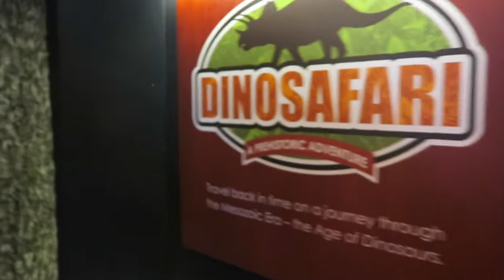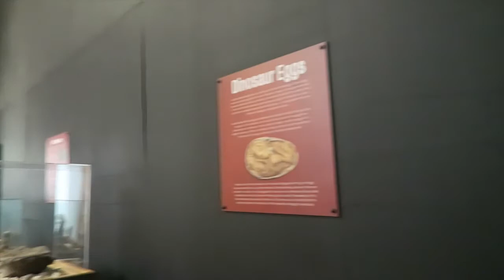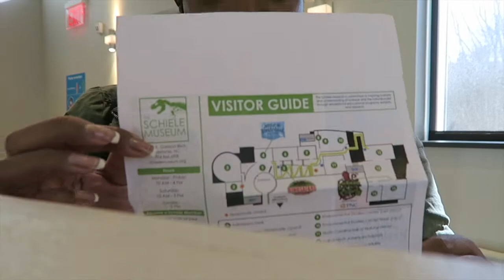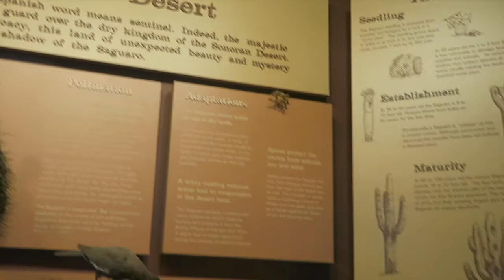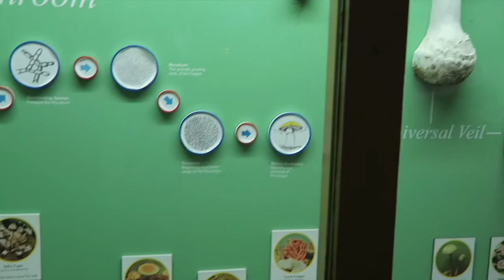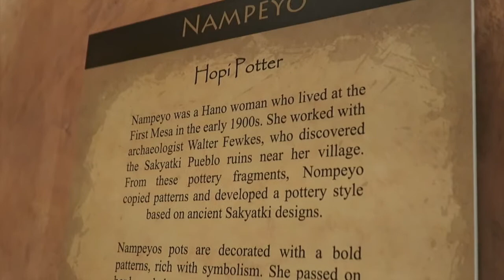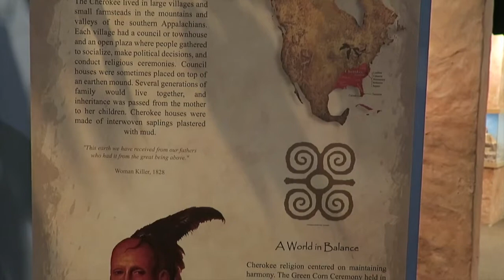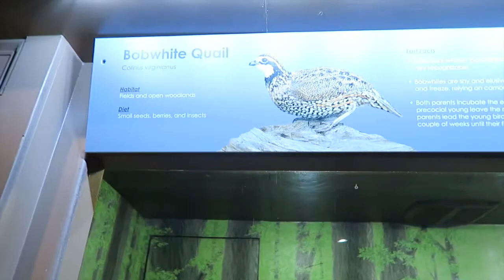The Schiele Museum of Natural History Part 1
Hellooooooooo Dreamerssssssss (in my best singing voice)!

So... it wouldn't be a video from me unless what? Unless...I was going somewhere! 😂

In this 2 part dream I decided to visit the Natural museum by myself. Did you catch my hesitation? 😂
💵 GET UP TO $65 OFF YOUR FIRST BOOKING WITH AIRBNB BY CLICKING
There will be a giveaway to thank you for your continued support once I reach 4k watch hours!

Like the sunglasses I wear in my vlogs? Purchase your own here from The Onyx Rose Collection

✨🌌✨DREAMER LOVE: Want to be featured here? Simply:
2. Like this video
3. Comment on this video
💰 💵 💰 Hey! Try it using my code and you’ll get $15. KJJMRJK

Music in this video
Listen ad-free with YouTube Premium
Song
Let's Go!
Artist
Lensko
AEI (on behalf of NCS); Featherstone Music (publishing), BMI - Broadcast Music Inc., Polaris Hub AB, ASCAP, and 8 Music Rights Societies